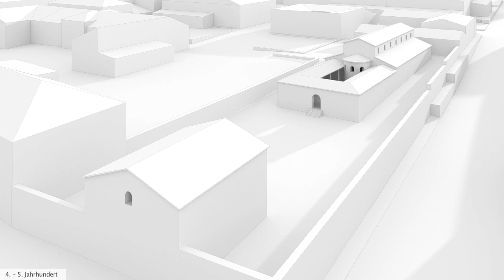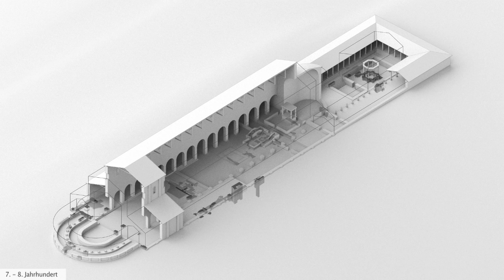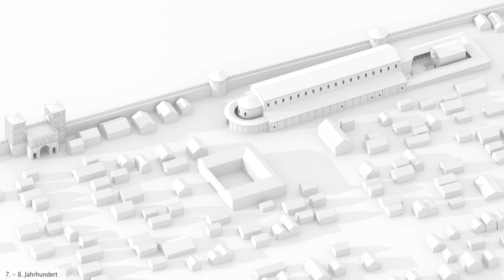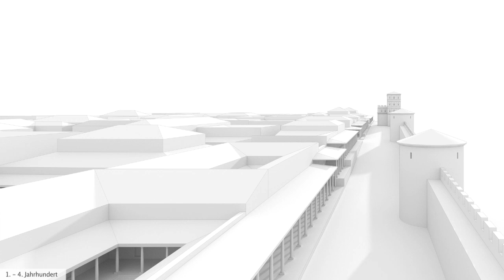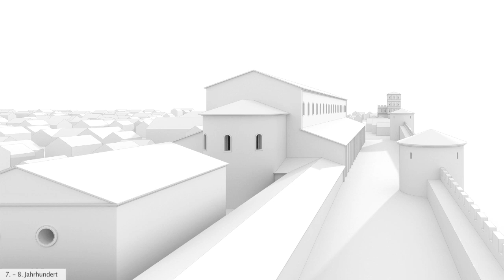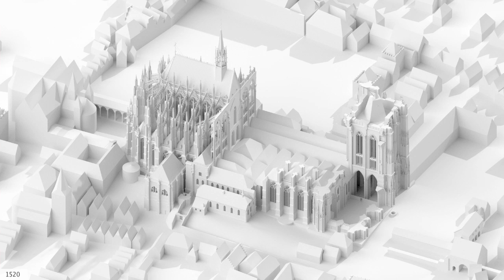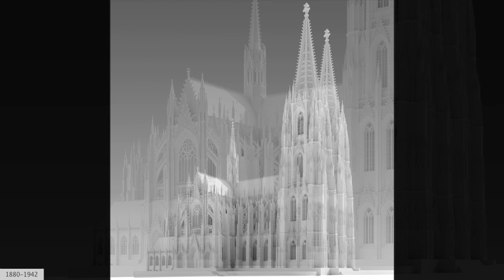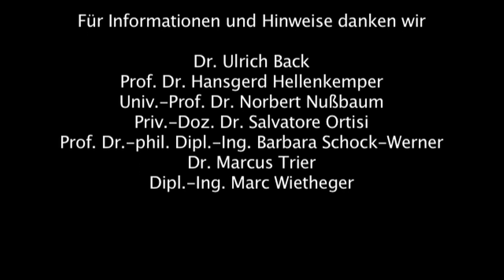Die Bauphasen des Kölner Domes und seiner Vorgängerbauten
Installiert im Zugangsbereich zur Archäologischen Zone zwischen den Fundamenten der Westtürme nahe dem Zugang zur Turmbesteitung seit 2010